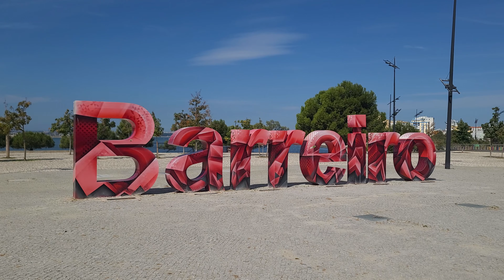Short trip Lisbon to Barreiro 2024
Short Trip from Lisbon to Barreiro 11 September 2024
Lisboa Portugal
Lisbon
Barreiro
Walk tour
Lisboa
Cascais
Praça do Rossio
Lisbon 4K
Lisbon City Walk
Lisabon
Lisbona
Travel to Portugal
Chiado Lisbon 2024
Lisbon Portugal 2024
Lisbon 4K
Lisbon City Center
Lisbon Travel Guide
My gear
Camera: iPhone12 PRO
Camera: Samsung Note 20Ultra